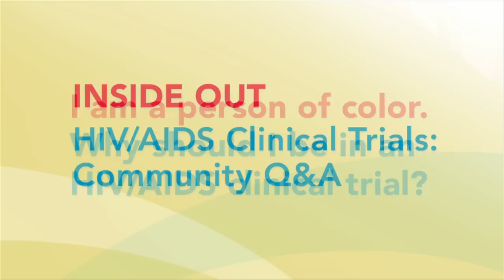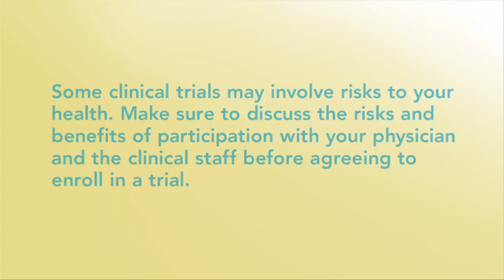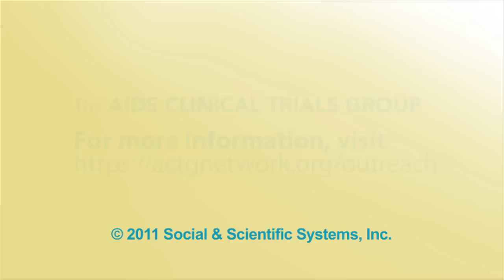INSIDE/OUT: HIV/AIDS Clinical Trials--Community Q&A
Community health workers and investigators from the AIDS Clinical Trials Group discuss why minorities should consider being in an HIV/AIDS clinical research trial.

The AIDS Clinical Trials Group